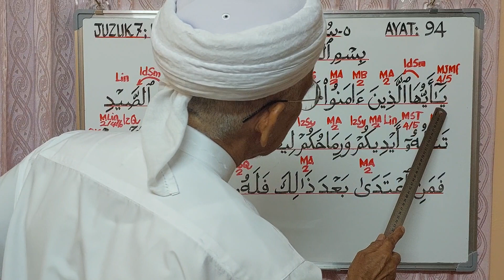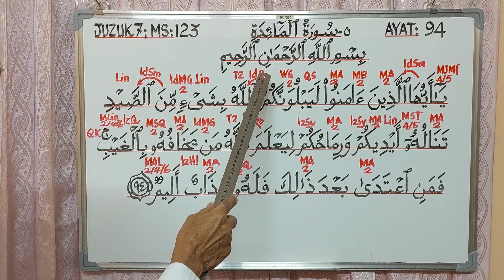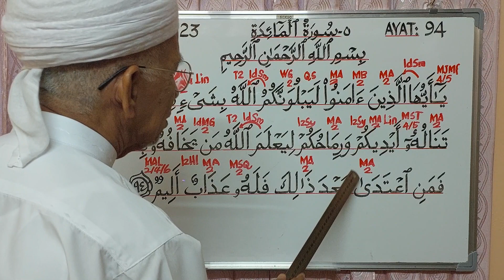Ayat 94; S5. Al Ma'idah; Juzuk 7. Belajar baca Al Quran bertajwid. ‎@syedzainudinsyedmokhtar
Siri ini mengajar kita membaca Ayat 94; S5. Al Ma'idah; Juzuk 7. Berlandaskan hukum-hukum tajwid. ‎@syedzainudinsyedmokhtar